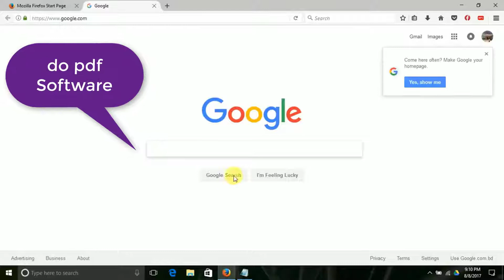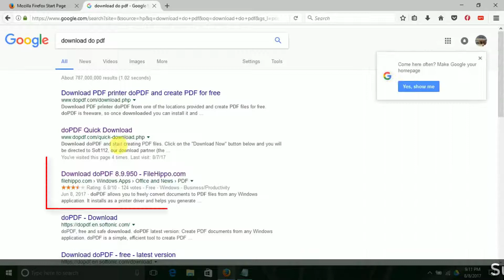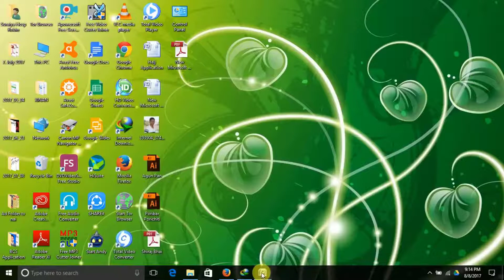যে কোন File কে Pdf এ কনভার্ট করুন, Free Software দিয়ে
pdf converter download

pdf converter to excel

online jpg to pdf converter

best free word to pdf converter

word to pdf converter offline